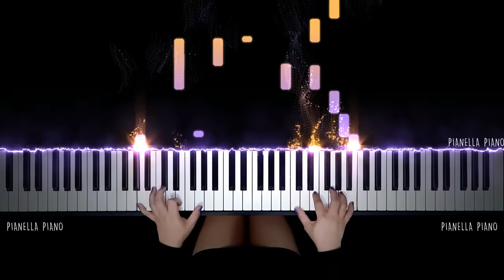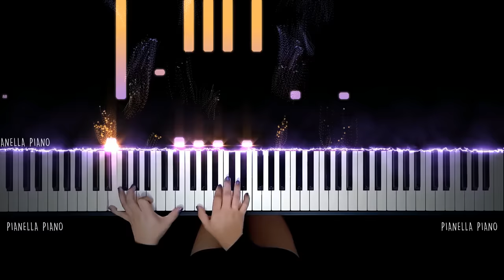BTS - We are Bulletproof : the Eternal | Piano Cover by Pianella Piano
Enjoy my Piano Cover of We Are Bulletproof : The Eternal by BTS
BTS (방탄소년단) MAP OF THE SOUL : 7
탄소년단) MAP OF THE SOUL : 7
We Are Bulletproof : The Eternal
BTS (방탄소년단) We Are Bulletproof : The Eternal
We Are Bulletproof : The Eternal Piano
We Are Bulletproof : The Eternal Piano Cover
BTS (방탄소년단) MAP OF THE SOUL TOUR SEOUL SPOT
BTS We Are Bulletproof : The Eternal (Color Coded Lyrics Eng)
BTS We Are Bulletproof : The Eternal Piano Tutorial
We Are Bulletproof : The Eternal Sheet Music
We Are Bulletproof : The Eternal Instrumental
We Are Bulletproof : The Eternal Piano Version
We Are Bulletproof : The Eternal Piano Arrangement
We Are Bulletproof : The Eternal Piano Karaoke
The Eternal BTS Piano
The Eternal BTS Piano Cover
The Eternal BTS Piano Tutorial
The Eternal BTS Piano Easy
BTS On Piano
BTS On Piano Cover
BTS On Sheet Music
BTS ON Piano tutorial
BTS On M/V
BTS On Official Video
BTS On Music Video
BTS New Album 2020
BTS Shadow
BTS Suga Shadow
BTS Suga Shadow Piano
BTS Suga Shadow Piano Cover
BTS J-Hope Ego
BTS Black Swan Piano Cover
BTS Black Swan Piano
BTS - BLACK SWAN X FAKE LOVE (MASHUP)
BTS Butter Piano Cover
BTS Butter Piano
BTS Butter Piano Tutorial